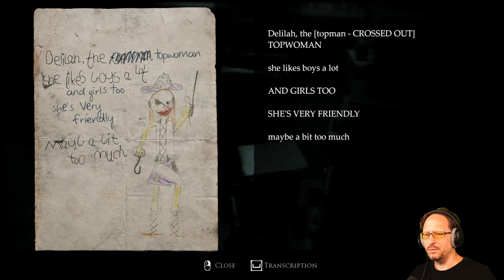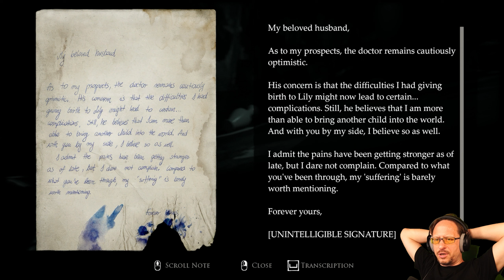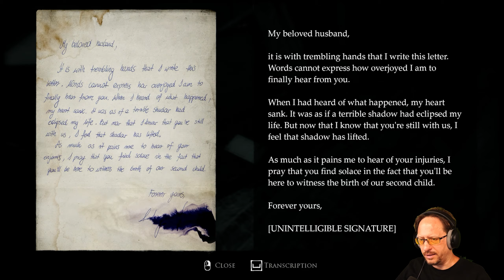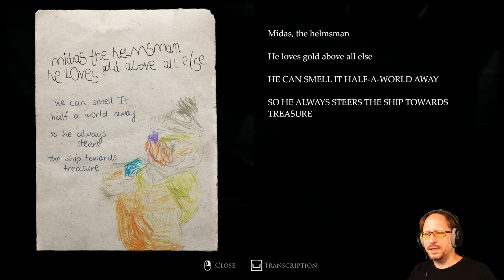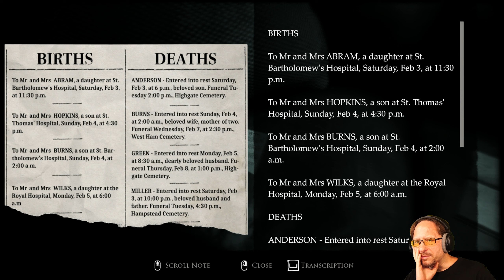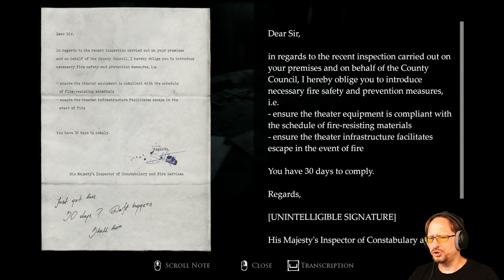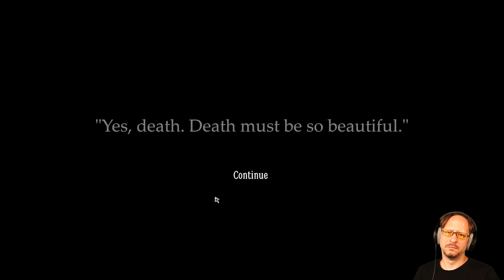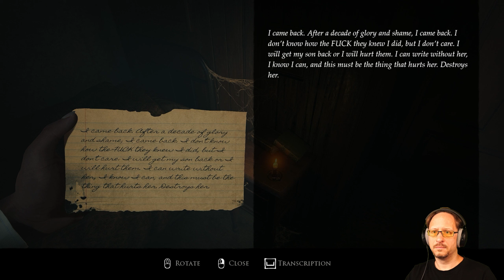LAYERS OF FEAR (Let's Play) 9/13 - The Actor [2023 full game gameplay remake remaster 1440p]